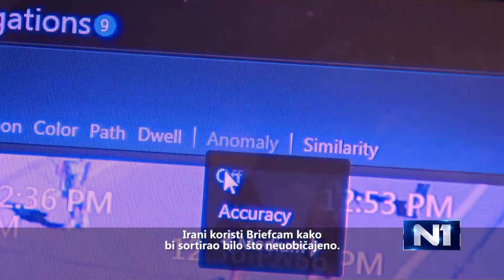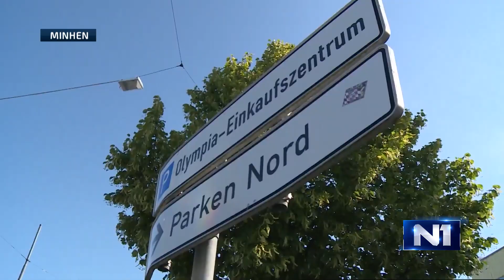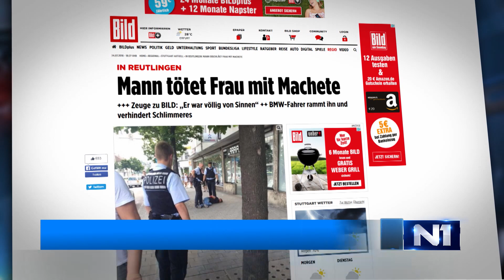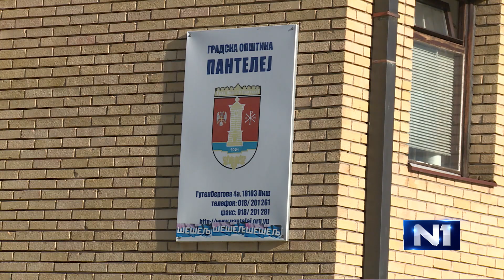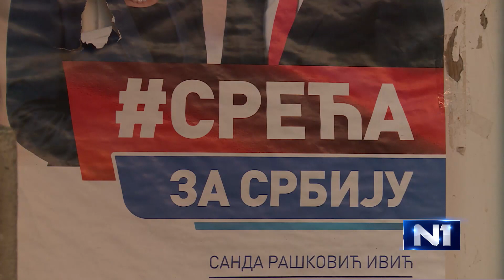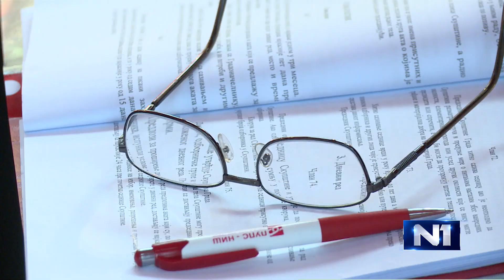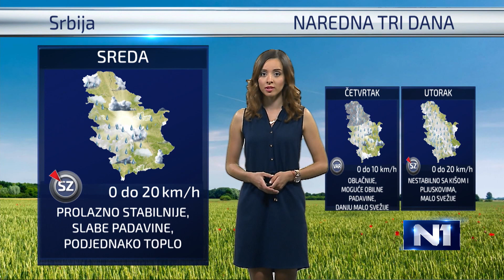Dnevnik u 19 / Beograd /24.7.2016.